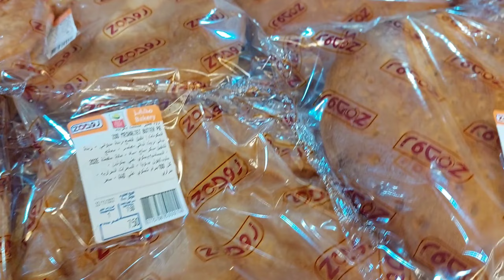For Today's Video,Bumili kami ng pang Midnight Snack sa Othaim Market Mubarraz, Al Ahsa Saudi Arabia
Walking down the streets to buy something in Supermarket